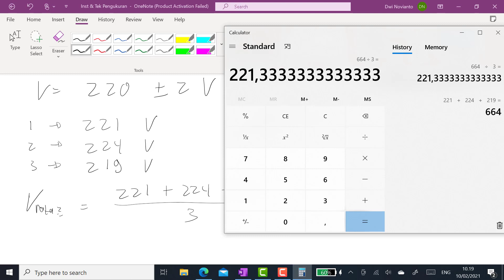Angka Berarti #2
Pembahasan angka dibelakang dan didepan koma serta toleransi pengukuran